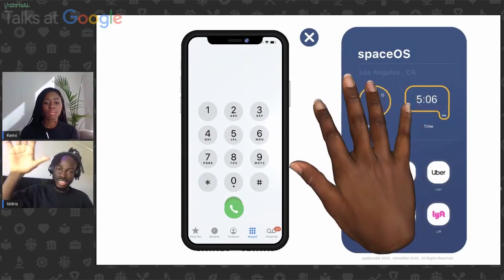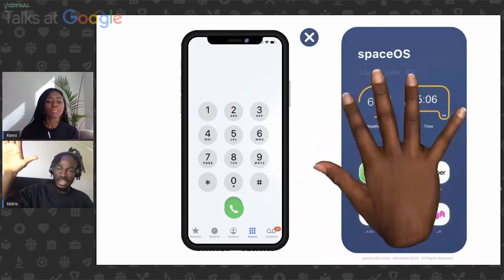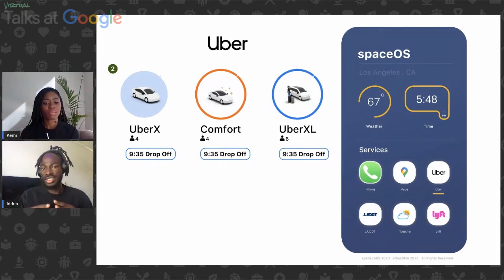Highlights: Iddris Sandu | Black Creatives in Technology | Talks at Google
Here's a mashup of great moments from the Talks at Google event with Iddris Sandu as he discusses his journey from a young aspiring engineer to a technologist, as well as the role of technology as an agent for sustainable change in the Black Lives Matter movement (in the US, the diaspora, and across the continent of Africa).